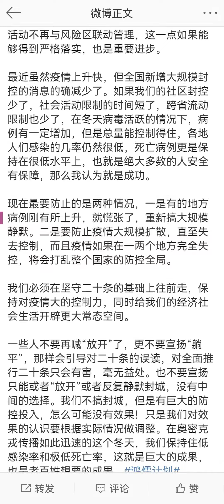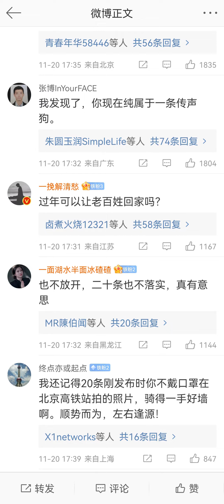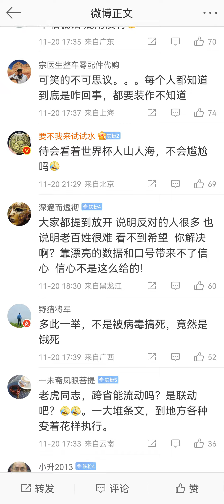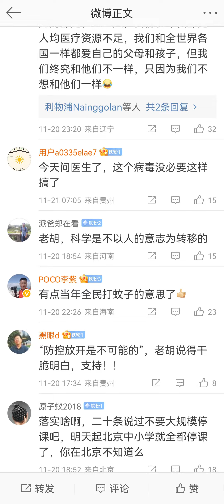胡锡进：中共绝对不会在明年春天之前放开防疫【2022年11月20日】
胡锡进：最近的几个月是我推进了放开防疫的舆论氛围【2022年12月2日】

胡锡进：放开防疫封控是中共的战略性决定，不是某一个专家的意见主导【2022年12月25日】